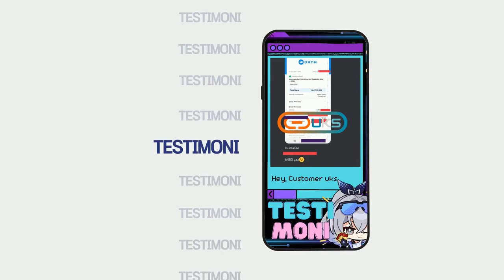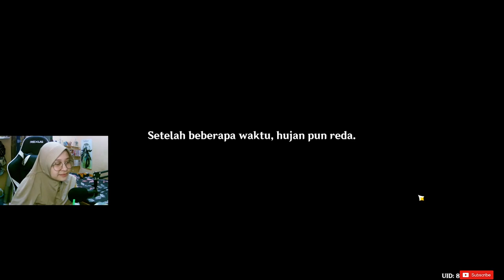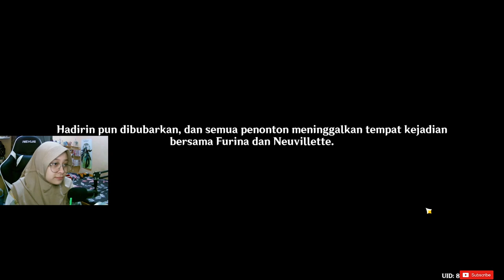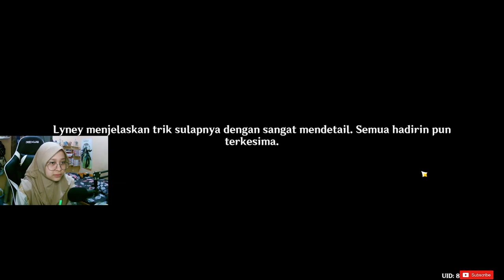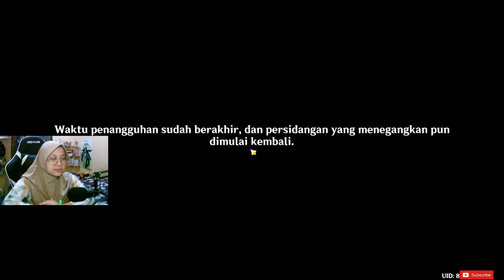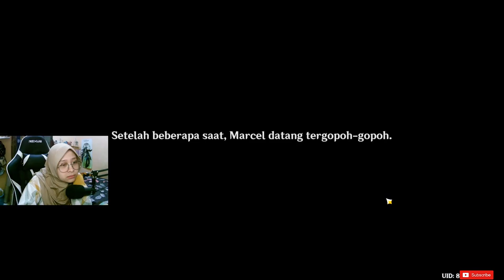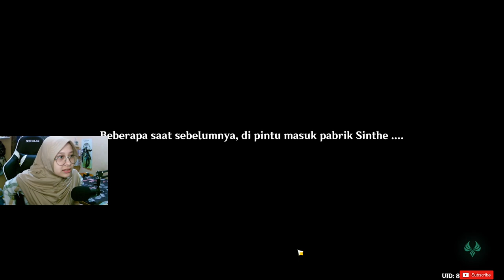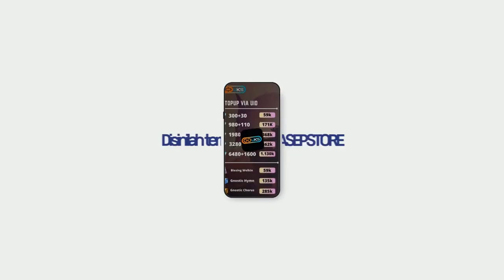FONTAINE ARCHON QUEST ACT.IV (Part 1) - Genshin Impact Indonesia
Support:
Buat kalian yang nyari tempat top up yang aman dan murah hanya di @ujangkasepstore tempatnya nih! Dijamin proses cepat, aman, terpercaya dah pokoknya!
Langsung order aja lewat whatsapp, instagram dan Discord
LIST VIA UID GENSHIN IMPACT 100% LEGAL WITH INVOICE
Silahkan Chat
(Proses 5-15 Menit)
TERGANTUNG ANTRIAN
Info : HARGA SEWAKTU-WAKTU BISA BERUBAH, JADI PASTIKAN ANDA MENDAPATKAN HARGA YANG PAS DIKANTONG

Makasih semuanya :)
Thanks!!